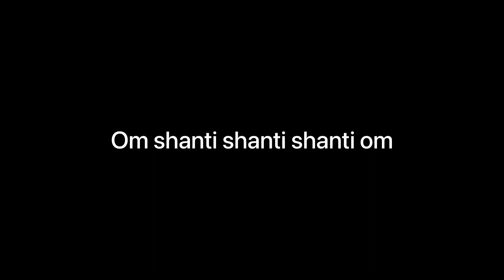Tutorial Buat pecuk kenokdown . Endingnya putus ‼️